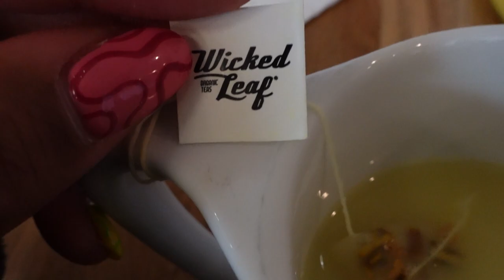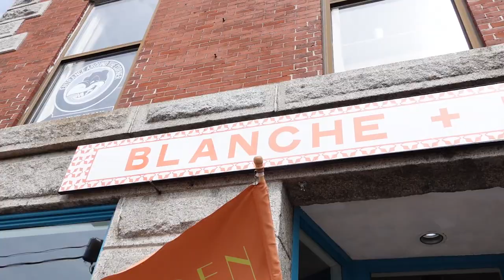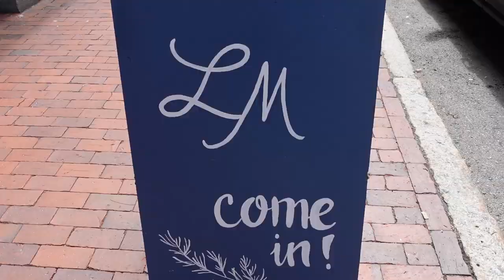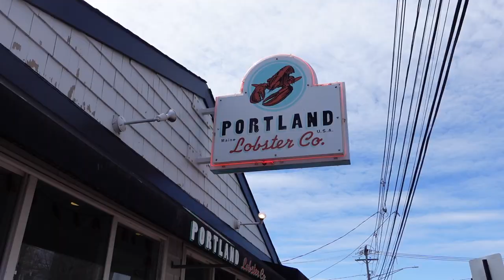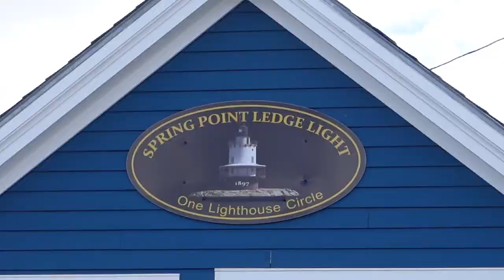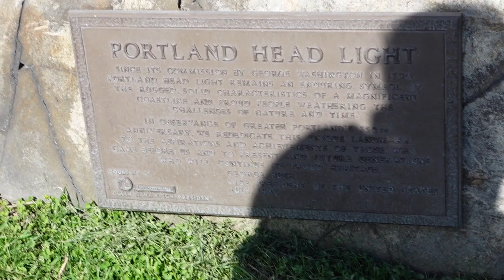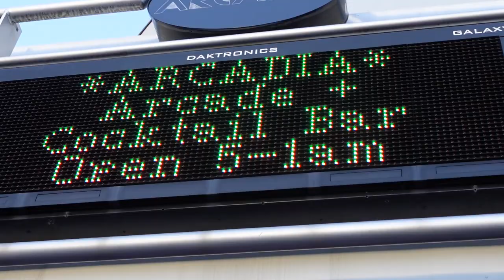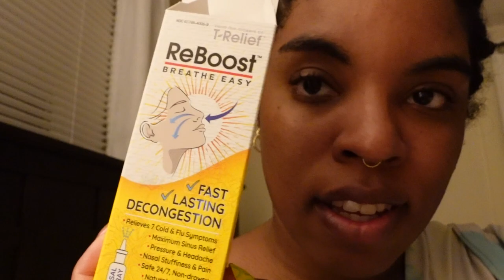Eating Lobster Rolls, Attacked by Seagulls, Lighthouse Tour | PORTLAND, MAINE VLOG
CAMERA USED
Sony ZV-1

MUSIC
Free Music for Videos 👉 Music by Ryan Little - flew da coupe.
Free Music for Videos 👉 Music by Reggie San Miguel - Around The Corner